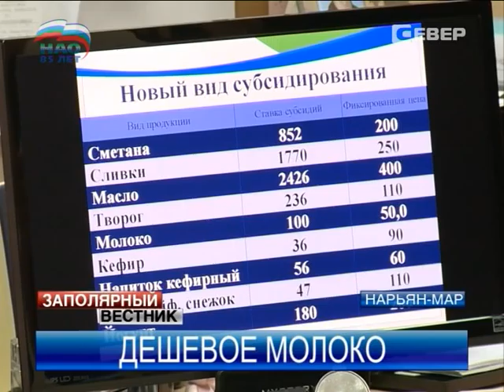Цена на молочную продукцию в Ненецком округе будет фиксированной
Цены на молочку в Ненецком округе зафиксируют - такое заявление прозвучало сегодня на круглом столе «Региональная политика в сфере АПК». Если магазин нарушит это правило, он немедленно лишится права на торговлю ненецким молоком. Когда появится дешевая молочка, и сколько это будет стоить окружному бюджету?